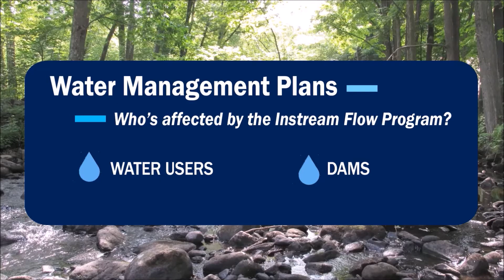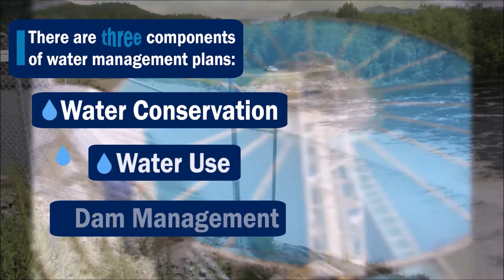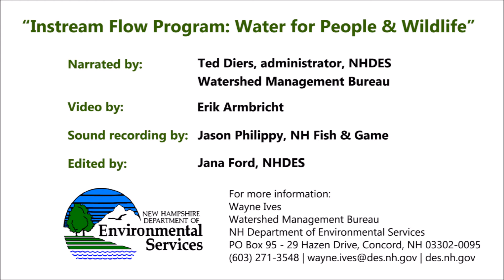NHDES Instream Flow Program: Water for People & Wildlife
The Instream Flow Program is developing river-specific science for stream flow protection and water management plans to maintain stream flows that protect fish, recreation and stream bank species.